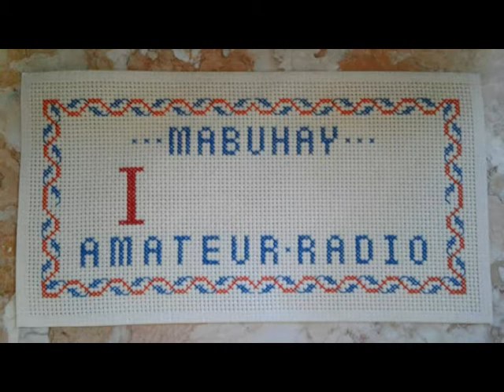The Making of Amazing Christy "CJ" Stevens K7CJS | MABUHAY X-stitch Call | Amateur Radio U.S.A.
The Making of a MABUHAY Cross-stitch Call
Amazing Christy "CJ" Stevens K7CJS - Amateur Radio | U. S. A.

MABUHAY DXstitch Collection promotes FRIENDSHIP around the world tru Ham Radio.
By Threeza Aniceto DW3TRZ - PHILIPPINES

Photo credits : Thanks to Amazing SKYE- KA7SKY
*One World One Language from the web images
*YL operator shadow image from the web
*USA flag from the web images
*Philippine Flag & ILoveDX is from the web images

              Leagues/Assoc/Society

1. Young Ladies Radio League Inc. YLRL (U.S.A.)

2. Canadian Ladies Amateur Radio Assoc. Inc. (CLARA) CANADA

3. Japan Ladies Radio Society (JLRS) JAPAN

4. Australian Ladies Amateur Radio Assoc. (ALARA) AUSTRALIA

5. British Young Ladies Amateur Radio Assoc. (BYLARA) GREAT BRITAIN/U.K.

6. Scandinavian Young Ladies Radio Amateurs (SYLRA)
(DENMARK, ICELAND, SWEDEN, NORWAY, FINLAND)